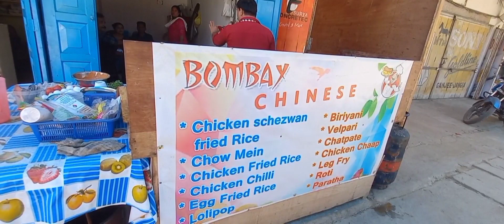Day 3 | Barpathar | BOMBAY CHINESE |FastFood | Food vlog | Assam | Northeast